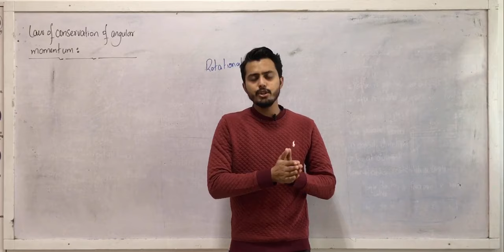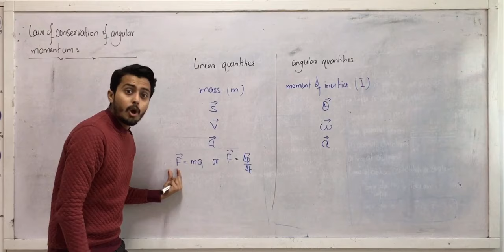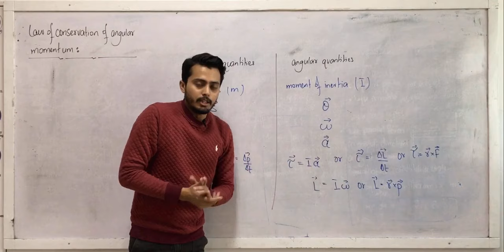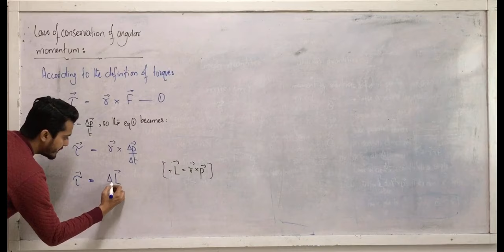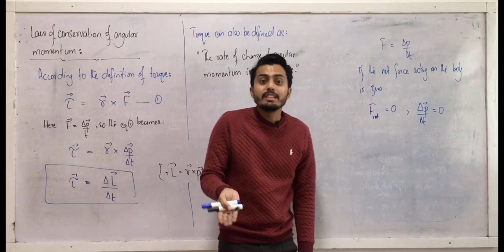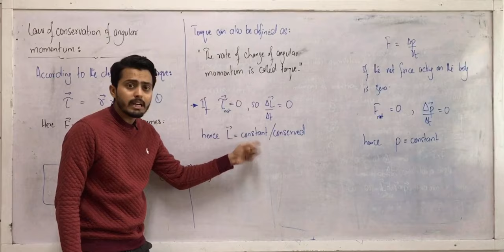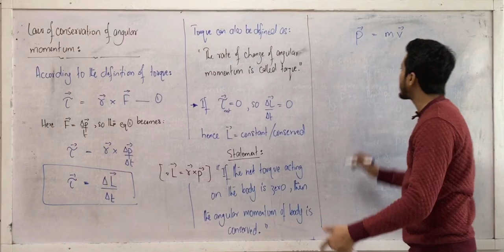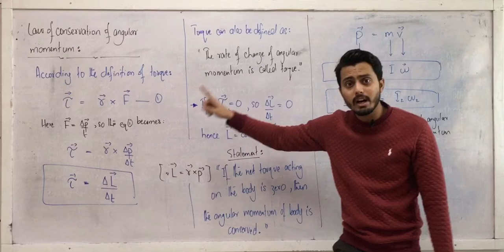Law of conservation of angular momentum || rotational equilibrium || moment of inertia || class 11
Law of conservation of angular momentum

rotational motion